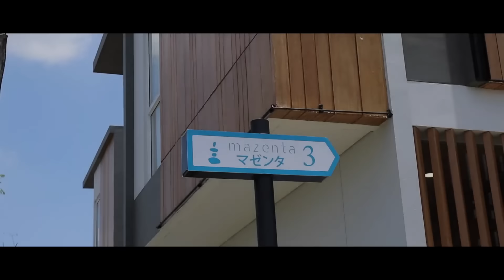MAZENTA RESIDENCE BINTARO | KOK ADA YA RUMAH SE AESTHETIC INI DI BINTARO?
Mazenta Residence Bintaro

Mazenta Residence | Premium Private Living | First Japandi Inspired Housing in Bintaro
Setelah sukses dengan The Sanctuary Collection dan meraih berbagai penghargaan seperti Best Housing Architectural Design, Best High-End Housing Development, dan Best Housing Development, kini PT. Cipta Harmoni Lestari Kembali menghadirkan konsep hunian terbarunya, yaitu Mazenta Residence. Dengan konsep rumah yang terinspirasi dari gabungan gaya design Jepang dan Skandinavia, dilengkapi dengan suasana luar ruangan bergaya Jepang yang khas.
Terdapat 10 fitur unik, ikonik dan istimewa di Mazenta Residence yaitu:

Jacaranda Tunnel
Yoga Park
Pet Park
Wet Park
Children Playground
BBQ Area
Tabebuya Walk
Looping Jogging Track
Outdoor gym, serta sebuah Club House yang dilengkapi dengan Musholla, Fitness Center, Swimming Pool, juga Multifunction Room yang dapat digunakan para penghuni untuk beraktivitas dan menjalin silaturahmi.

Mazenta Residence didesain dengan konsep super moderen dan mengedepankan sebuah hunian yang ramah terhadap lingkungan atau sering dikenal sebagai “Eco Friendly House”. Fitur-fitur ramah lingkungan yang terdapat di hunian Mazenta beberapanya adalah:
Insulated and Heat Reflective Roof
Double Loaded Wide Car Porch
High Ceiling Level
Panoramic Window
Cross Ventilation
Skylight for Natural Light
Coloumnless Spacious Layout
Smart Door Lock System
En-Suite Bathroom
Centralized Hot Water System
Underground Infiltration Wells and Biotech Septic Tank
Ready to Engage with Smart Home Technology

Ada 8 tipe rumah yang ditawarkan dengan keseluruhan unit memiliki 2 lantai, yaitu:
1. Mazenta tipe 6 (Standard): 6x12m, lt. 72m2/ lb. 83m2.
2. Mazenta tipe 6 (Hoek): 6x12m, lt. 94-132m2/lb.87m2.
3. Mazenta tipe 6 (Standard): 6x14m, lt. 84m2/lb. 88m2.
4. Mazenta tipe 6 (Hoek): 6x14m, lt.110-112m2/lb. 97m2.
5. Mazenta tipe 7A (Standard); 7x13m, lt.91m2/lb. 122m2.
6. Mazenta tipe 7A (Hoek): 7x13m, lt. 115-179m2/lb. 130m2.
7. Mazenta tipe 7B (Standard): 7x13m, lt. 91m2/lb. 122m2.
8. Mazenta tipe 7B (Hoek): 7x13m, lt. 115-179m2/lb. 130m2.
Khusus untuk konsumen setia kami yang melakukan pembelian unit pada periode Early Bird berhak mendapatkan Special Price mulai dari 1,8 Miliar-an dan bonus istimewa lainnya.

Untuk informasi lebih lanjut mengenai MAZENTA RESIDENCE, dapat mengubungi